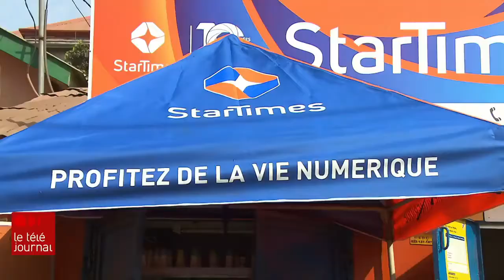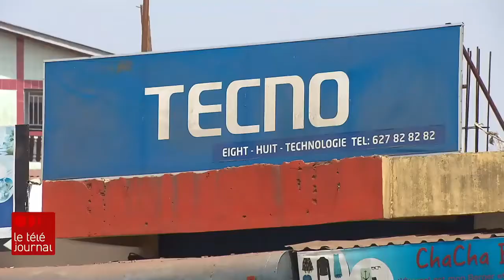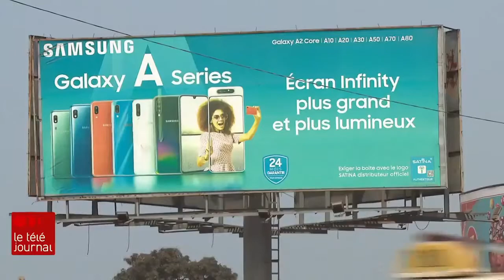L'empreinte de la Chine🇨🇳 en Afrique notamment en Guinée🇬🇳. 🎥©️Radio Canada Information.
L'empreinte de la Chine🇨🇳 en Afrique notamment en Guinée🇬🇳.

🎥©️Radio Canada Information.